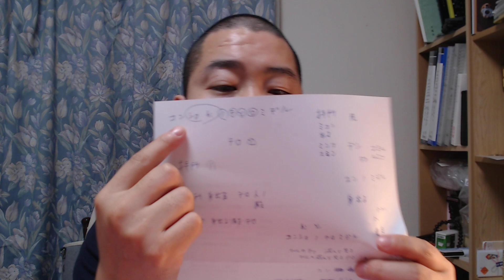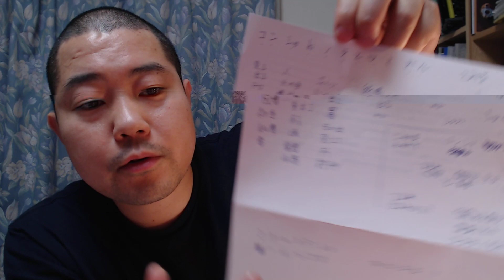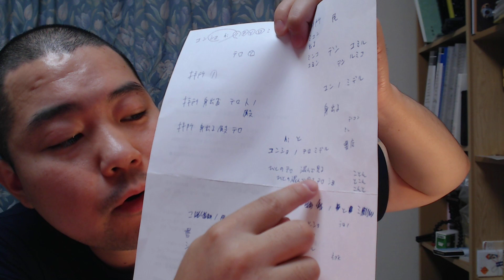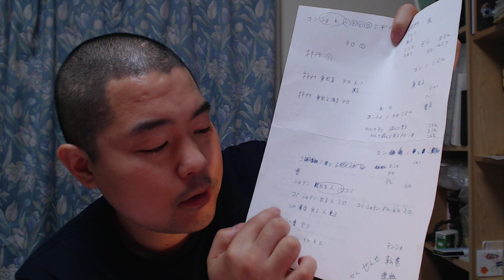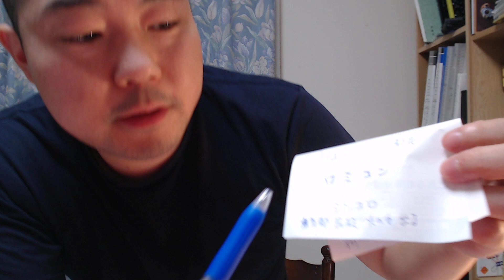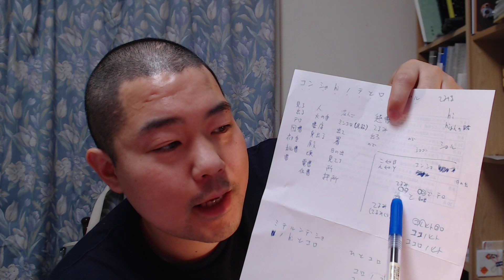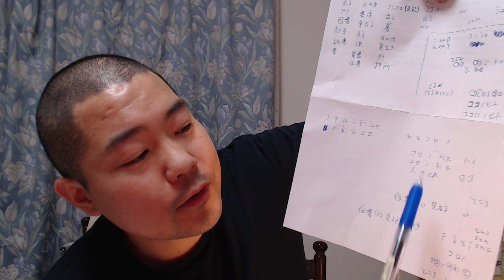アシタノワダイ ミテルンデショコノヒトコロシのアナグラム解析［main2130］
出来てきている単語は
「ミ　テ　ル　ン　デ　ショ　ノ　hi　と　コ　ロ」
です。これらの文字をアナグラムとして順番を入れ替えて意味のある言葉にして解析を試みました。